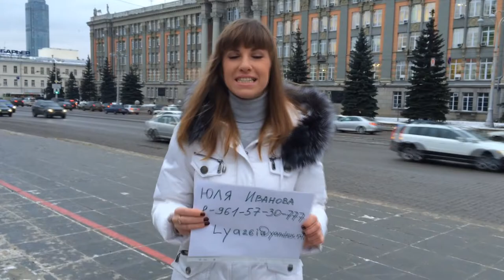Екатеринбург-Столица урала\Ekaterinburg tour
Краткая экскурсия по городу Екатеренбургу